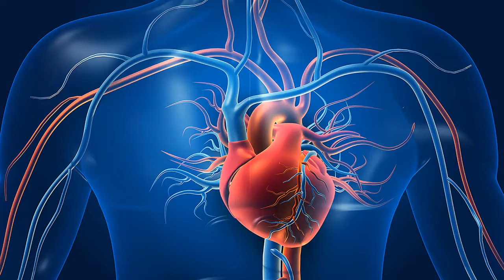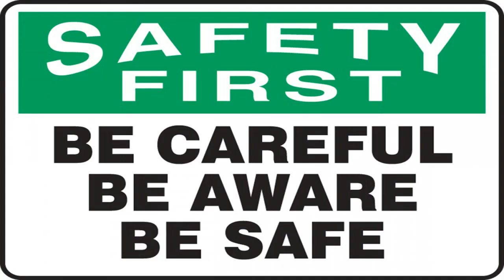Physical exercises for badminton players.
Physical workout | Physical exercises | Physical workout for all sports | endurance and mobility workout
physical workout
warm up exercise
physical exercise
exercise best exercise
badminton court workout
badminton physical workout
badminton workout
physical
best exercise for badminton players
best workout for badminton players
top 10 best workout
top 10 best workout for badminton players

 Hello every one in this video I will tell you how you can do physical exercise.

00:00 introduction
00:29 warm-up
00:42 jogging
00:58 back running
01:08 side jump
01:21 two step change, side jump
01:32 high knees
01:48 high lunging jump
02:00 shuttle run
02:08 kangaroo jump
02:18 dancing steps
02:18 two step side jump
02:42 back knees
02:57 remember
03:02 caution